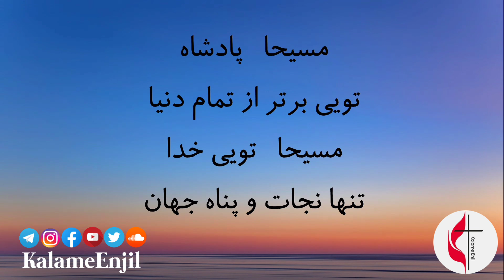sorud parasteshi sardar lashkare aseman سرود پرستشی سردار لشکر آسمان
sorud parasteshi sardar lashkare aseman